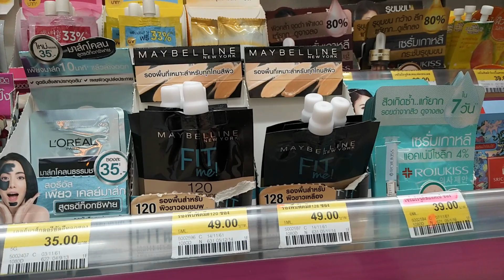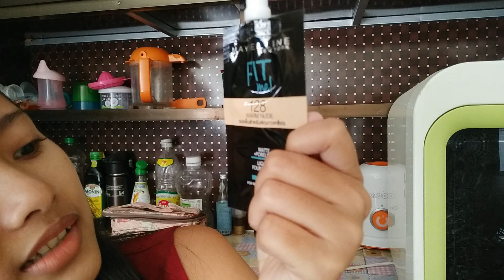รีวิวรองพื้นเมย์เบลลีน ฟิตมี แบบซองในเซเว่น 49 บาท Maybelline fit me matt+poreless liquid foundation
แบบซองมีแค่ 2 สีนะคะ แนนอยากมาลองให้ดู ว่าผิวขาวเหลืองไหม้ สามารถใช้ได้หรือเปล่า 555